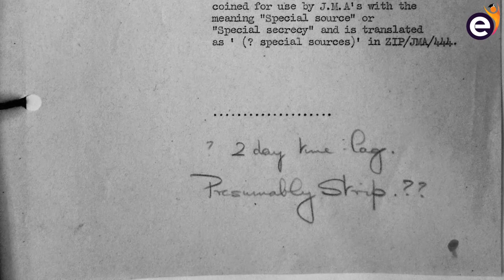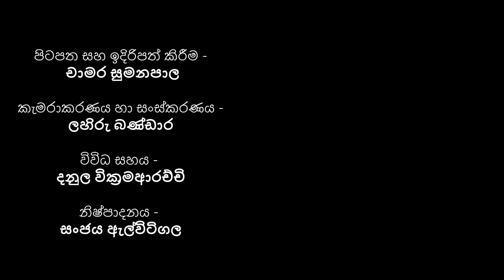ඉසොරොකු යමමෝතෝ | Isoroku Yamamoto - Bio Map with Chamara Sumanapala (Sinhala)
ප්‍රවීණ විදෙස් දේශපාලන විශ්ලේෂක සහ ලේඛක, චාමර සුමනපාල මහතා, ලෝ සුපතල චරිත පිළිබඳව eLearning.lk සමඟ ගෙන එන Bio Map වැඩසටහනේ 13 වන වැඩසටහන... අද කතාව සුප්‍රසිද්ධ පර්ල් වරාය ප්‍රහාරයේ මහා මොළකරුවෙක් වන අද්මිරාල් ඉසොරොකු යමමෝතෝ ගැනයි.

The 13th program of Bio Map Documentary series with Chamara Sumanapala (Veteran Author and Foreign Political Analyst) about Worlds Greatest Personalities. Today let's explore the biography of one of the masterminds of the famous Pearl Harbour Attack, Admiral Isoroku Yamamoto.

චාමර සුමනපාල මහතා eLearning.lk බ්ලොග් අඩවිය සමඟ ගෙන එන ලෝක දේශපාලනයේ අලුත් ප්‍රවෘත්ති පිළිබඳ ලිපි මාලාව

චාමර සුමනපාල මහතා eLearning.lk වෙබ් අඩවිය සමඟ ගෙන එන ලෝක දේශපාලනයේ අලුත් තොරතුරු පිළිබඳ නොමිළේ පාඨමාලාව